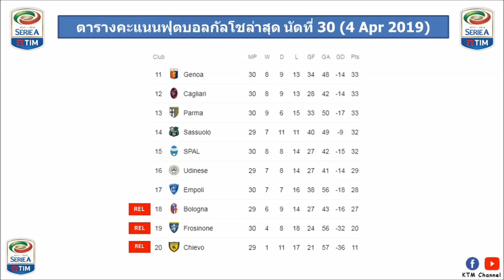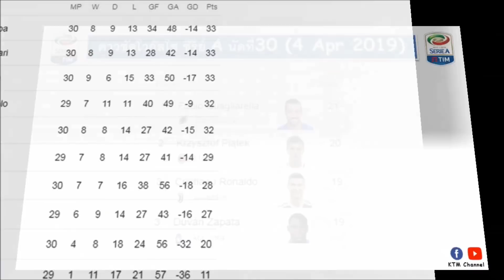ผลบอลกัลโชล่าสุด นัดที่30 : อินเตอร์มาโหด | นาโปลีกอดคอลาซิโอ น้ำตาร่วง | โรม่าเจ๊าฟิออ (4 Apr 3019)